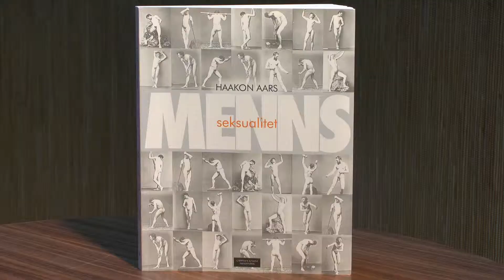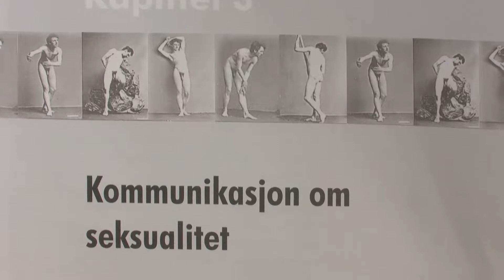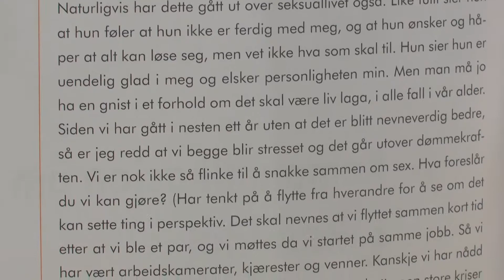Haakon Aars Menns seksualitet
Haakon Aars om boken Menns seksualitet